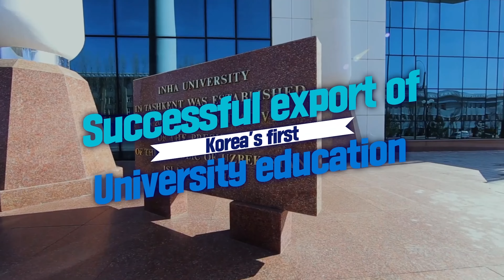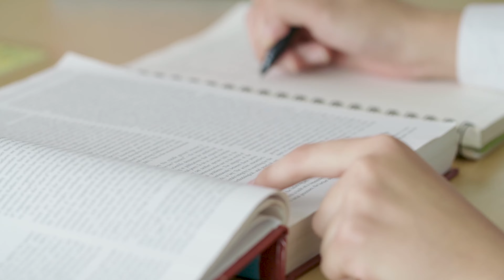Chọn Văn Lang, nhận Bằng Cử nhân Quốc tế của Đại học Inha (Hàn Quốc)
Ngày 28/10/2021, Trường Đại học Văn Lang chính thức hợp tác với Trường Đại học Inha (Hàn Quốc) tạo tiền đề cho sinh viên Việt Nam có thêm cơ hội học tập trình độ Cử nhân Quốc tế theo mô hình chuyển tiếp các ngành:
🔸 Ngành Ngôn ngữ Hàn, chuyên ngành Ngôn ngữ Hàn và văn hóa
🔸 Ngành Quản trị Kinh doanh, chuyên ngành Logistics toàn cầu

📽 Mời các bạn cùng tìm hiểu thêm thông tin chương trình qua chia sẻ của GS. Seung Woo Han - Khoa Kiến trúc và Thầy Choi Gwonjin - Trưởng Khoa Quốc tế, ngành Ngôn ngữ và Văn hoá Hàn Quốc, Đại học Inha.

Trường Đại học Inha được thành lập vào năm 1954 và là một trong những trường Đại học tư thục hàng đầu tại Incheon, Hàn Quốc (theo kết quả đánh giá của thời báo Chung-Ang); đồng thời thuộc top 150 trường đại học tốt nhất trên thế giới (theo kết quả bình chọn của The Times).
PHÒNG QUAN HỆ ĐỐI NGOẠI – TRƯỜNG ĐẠI HỌC VĂN LANG